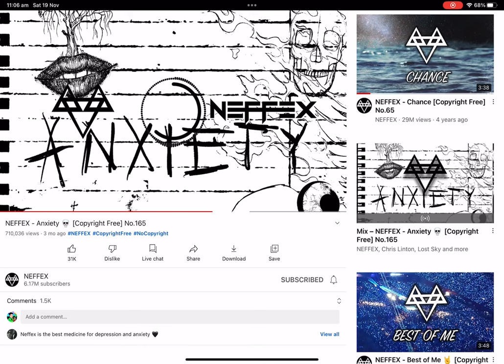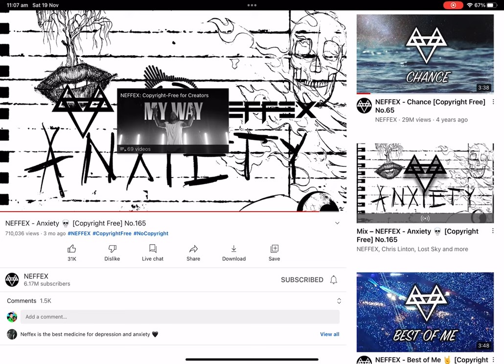Anxiety (music video)